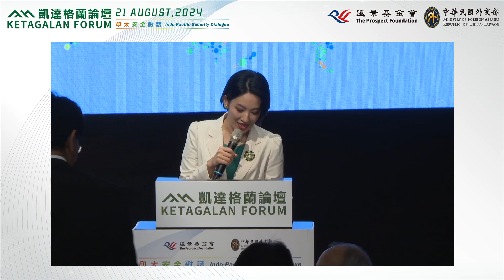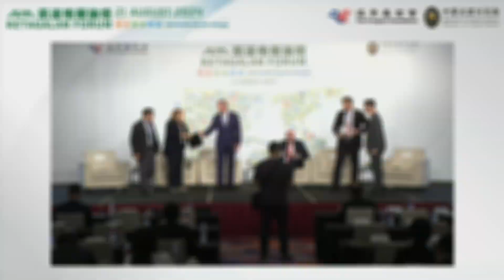場次三 Panel 3